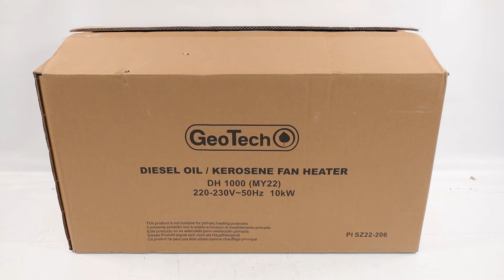GeoTech DH 1000 (MY2022) Diesel Hot Air Generator - Assembly tutorial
The GeoTech DH 1000 hot air generator is a portable diesel-fuelled generator with direct heating. It features a steel outer body.

This diesel-powered hot air generator is intended for use outdoor or indoor, as long as they are well-ventilated spaces. In this respect, please read the instructions manual carefully.
This product is purely intended for hobby use, producing a good flow of hot air thanks to its thermal output of no less than 10 KW. It features an important air flow of 450 m3/h. These technical features make the GeoTech DH 1000 hot air generator a high-performing heater which guarantees great performance.
This portable heater is very versatile and extremely easy and light to transport, thanks to its convenient handle (which can be fitted by simply applying two screws) and low weight.
It requires very easy and immediate maintenance, allowing you to heat different types of rooms quickly.